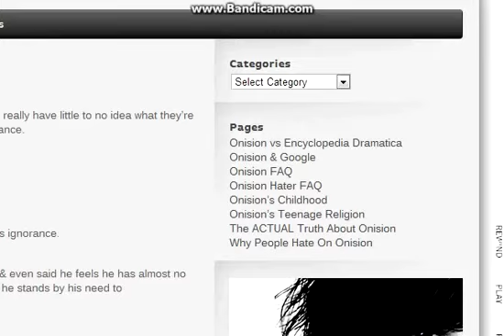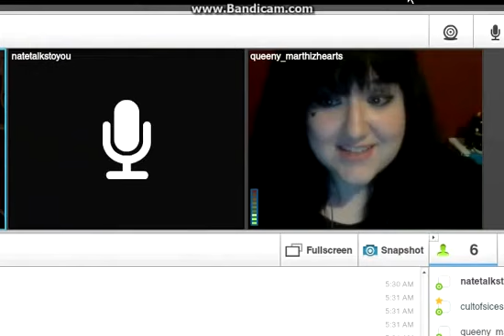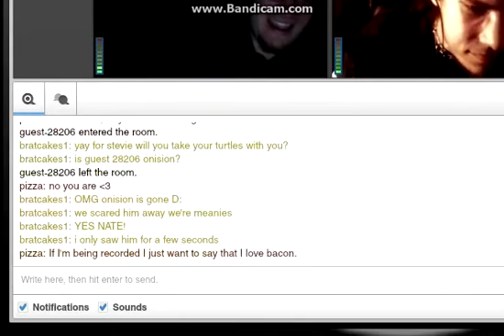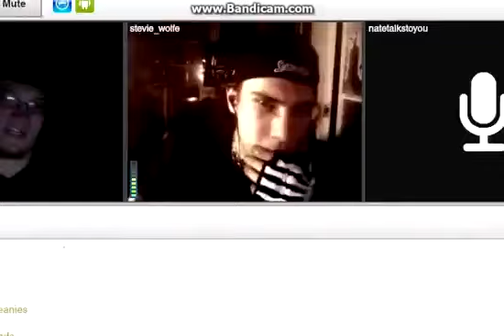Is Onision Hiding? [someguy827 mirror]